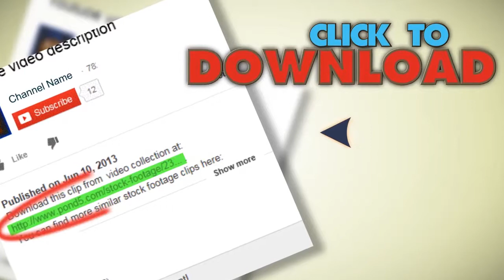Kill Killing Blood Bloody Knife. Stock Footage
You have watched Kill Killing Blood Bloody Knife. Stock Footage"